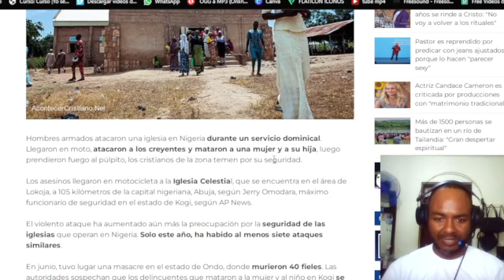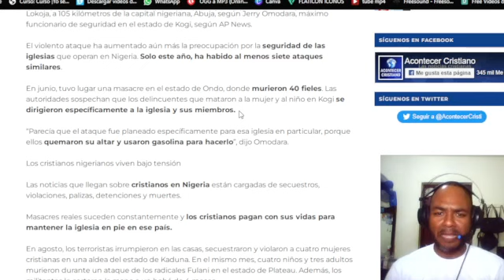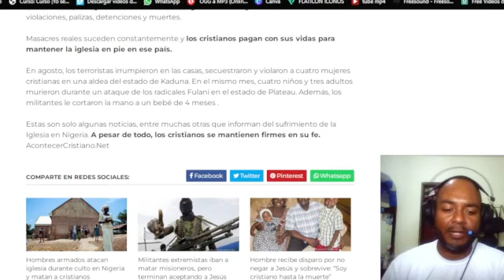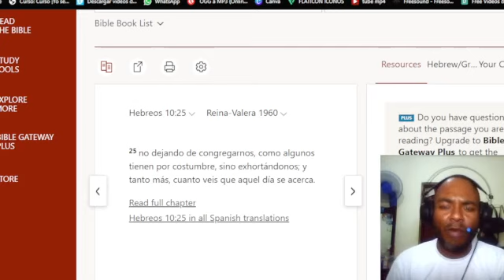ESTAN MAT4NDO LOS CRISTIANOS MIRA QUE LE HICIERON A UN BEBé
Dios te bendiga. Soy Carlos Antonio De Los Santos y te doy la bienvenida a este canal. Aquí encontrarás  prédicas, estudios bíblicos, noticias cristianas, entre otros.